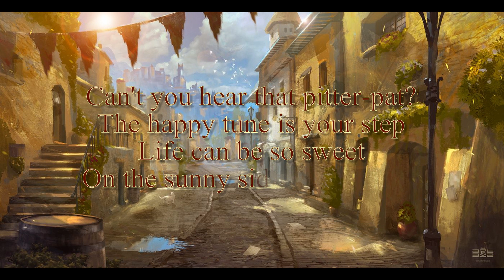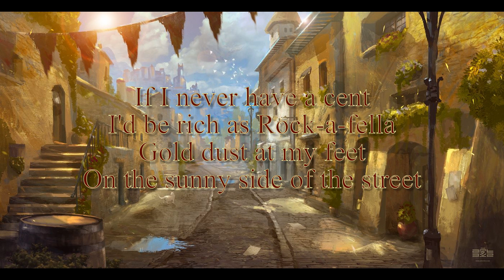On The Sunny Side Of The Street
Words and music to Sing along.
From the Ultimate Jazz Fakebook.
Karaoke.